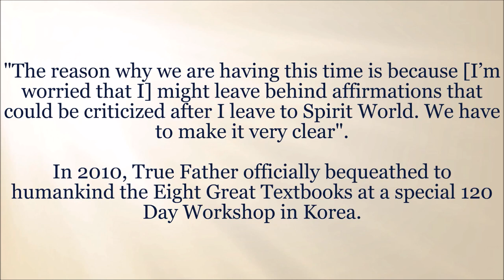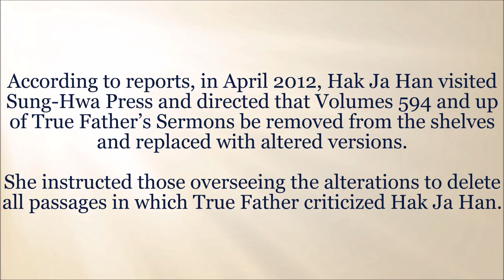Spiritual World Message from Sun Myung Moon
Message from the medium, kim Young Soon, in 2016
"I, True Father, sincerely speak to the 36 Couples, Family Federation President, leaders, and all members of the Unification Movement. I loved and truly cared for Mother. I lived my whole life really taking care of and loving my children from around the world who were looking up to True Parents. Above all, since I felt sorry for my Father, God, who had waited for the Messiah for hundreds of thousands of years, I endured my life to the end no matter how difficult and hard it was.
You, members of the Unification Movement, who are my children! However, I, True Father in the spirit world, feel really pity more for you and for True Mother, and thus I am sending this message to you. So I want you to keep in mind what I am going to tell you now and live according to the will of True Father in the spirit world.
The Unification Movement of today must not remain as it is. What did I, True Father, teach you when I was in the physical world? The thing I taught you most anxiously with love was none other than about the “spirit world.” However heathy you are in your physical life on earth, you all are doomed to come to the spirit world someday, without exception. The life in the physical world is a short period of time, compared to the eternal life in the spirit world, but you all are living in such a way that you hardly think about the life in the spirit world. Satan is now dancing with joy.
Then what do I, True Father in the spirit world, have to do about it? I am teaching Kim Young-soon about the spirit world in detail. I say to her, “You should teach what you are being taught, one by one, to members in the physical world.” You all must clear off all that is wrong in your life on earth and come to the spirit world, when you leave the physical world. Only insofar as you clean yourselves in the physical world and then come to the place where I am present in the spirit world, are you able to live eternally with me. You have to talk with Kim Young-soon about the details.
I am going to speak of Mother now. Mother left her position of the Messiah’s wife. You are aware of that without me having to say, since you are now looking at the life of Mother yourselves! Kim Young-hwi, Lee Jae-seok, how can you know so little about the core of my teachings during my life on earth? I taught you very clearly that you ought “not to touch” True Father’s words, nevertheless you do. Do you believe what you are doing along with True Mother is in accordance with the Heavenly Law? Why can’t you clearly reveal that teaching of mine to True Mother?
When you come to the spirit world, do you want to be with the Messiah? Or will you go to the lower class? The physical world is no great matter. How can you say that Mother inherently does not have original sin? How can you say that she is the only-begotten daughter having nothing to do with Satan and was born without original sin?
You—the 36 Couples, Family Federation President, leaders, and members of the Unification Movement—are my children, yet you make me, True Father, so hurt and break my heart! Why can’t you tell right from wrong in terms of True Mother’s words? All of you leaders, 36 Couples, and FFWPU President, you must repent of and clear off all that is wrong in your lives and then come to the spirit world.
You need to, once take a close look at the story of Kim Bong-Tae’s family, whose message was sent before. He has been released from hell thanks to his family’s Cheong seong, but more things are still needed.
Do you feel sorry for True Mother? What can you do about it? Although Dae Mo Nim is her mother, she is in a sad situation where she has to forsake her child. I, True Father, have so many things to tell you members, but the thing I want to say for you most is that you should ponder upon your life on earth and get your life in proper order before coming to the spirit world. Please keep in mind that your original hometown is the spirit world.
You, 36 Couples, Family Federation President, and leaders, must plead with True Mother to properly follow True Father’s teachings. That is the way you can become true children. I, True Father in the spirit world, ask you to put an end to the tragic history in the physical world.”